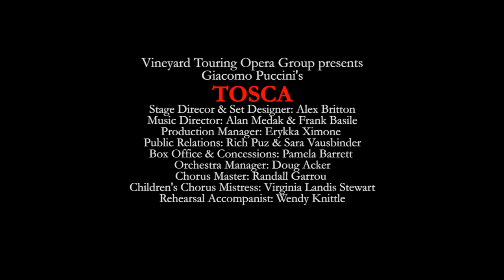Tosca-Trailer, VTO-2012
Tosca, Puccini, community arts, opera